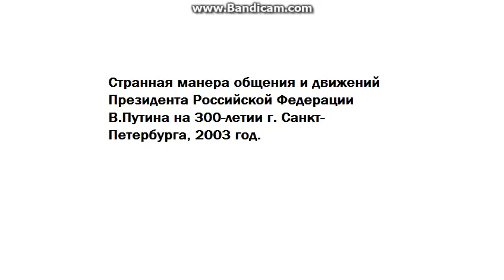Странное поведение Путина 2003 год